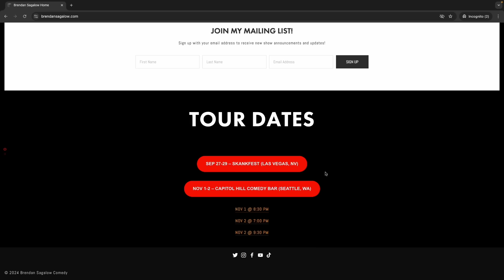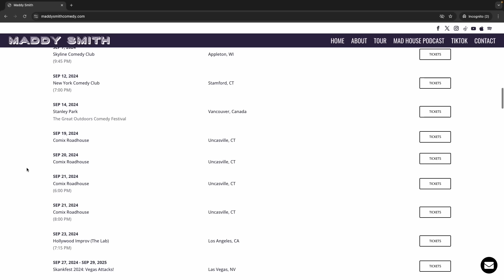Brendan Sagalow | Mad House with Maddy Smith | Episode #24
Friend and fellow FuNnY man Brendan Sagalow (AKA Sag Dadddddy) stops by the Mad House to tawkkk!!! He and Maddy discuss his new special 'Thin Lips', rapping, hating yourself, and funny stories from summer camp! Then they play a game 'Punk Rock or Not' before getting into the ol' FUPA hotline!

UPCOMING STAND UP DATES:
8/16-8/17 ATLANTIC CITY NJ
8/30-9/1 LEXINGTON KY
9/6-9/7 APPLETON WI
9/12 STAMFORD CT
9/14 VANCOUVER BC

Producer: Caroline Mazzei
Producer: Ryan Dellacagna
Editor: Michael Kesseler